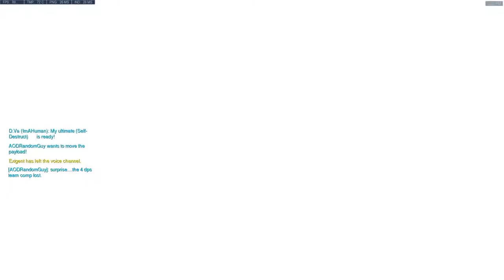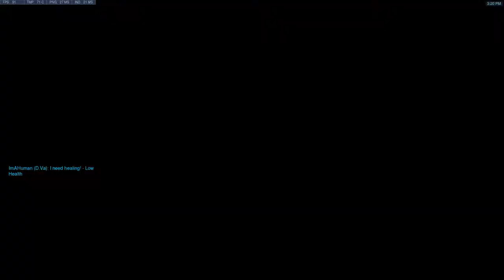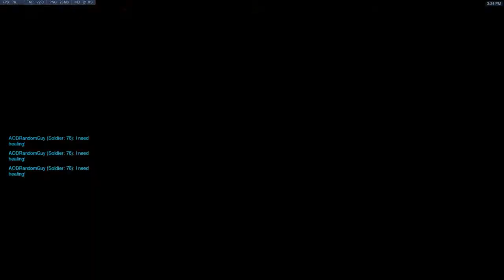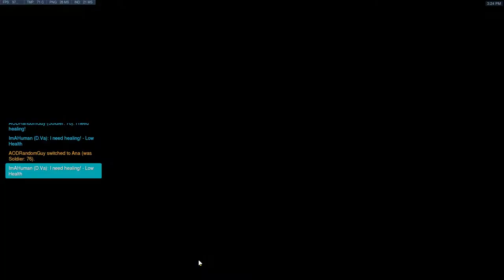Overwatch | Season 9 Ranked | Placements Part 4 - The Start of the Climb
The final 3 matches that will determine just how hard the climb this season will be.

🕹Game: Overwatch
🕹In Game Name: AODRandomGuy